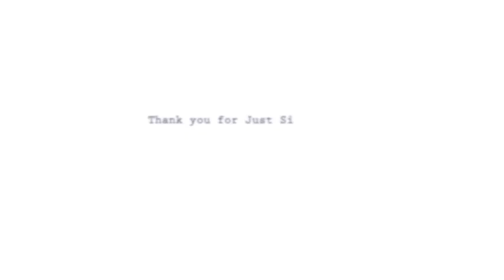Mindspace | 9th March - Group Meditation